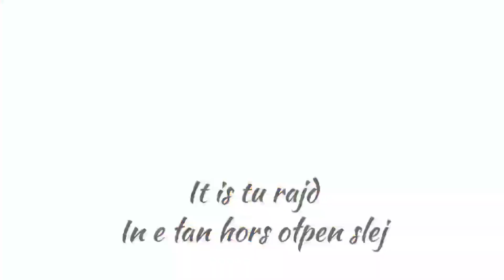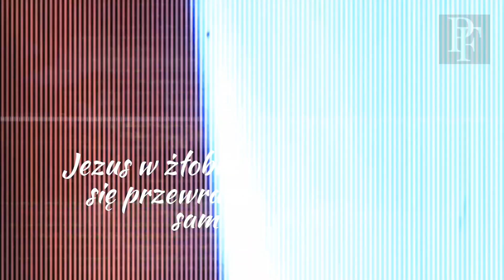Piotr Fiłonowicz - Dzyń (czyli piosenka świąteczna)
Piotr Fiłonowicz - muzyk, gitarzysta, twórca, psycholog i terapeuta, entuzjasta jogi, morsowania i biegów długodystansowych, maratończyk i ultramaratończyk.